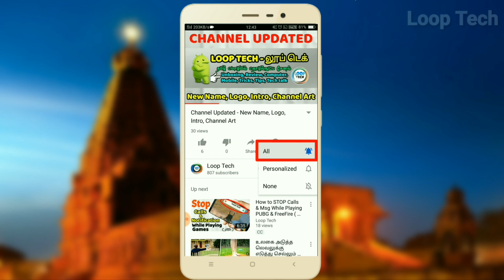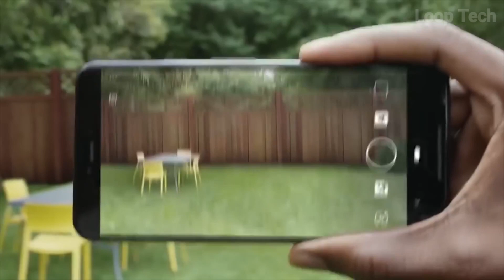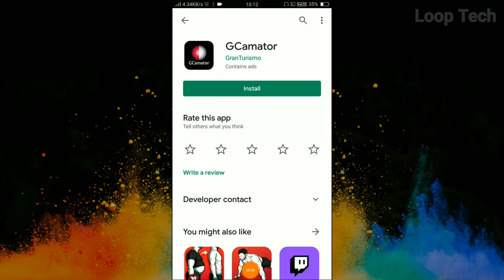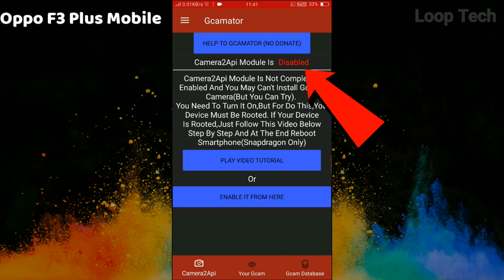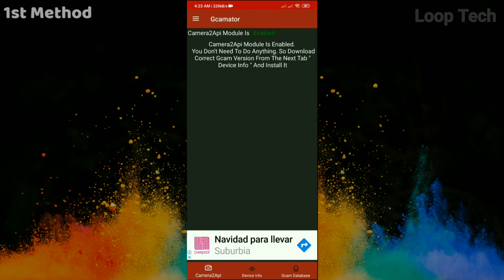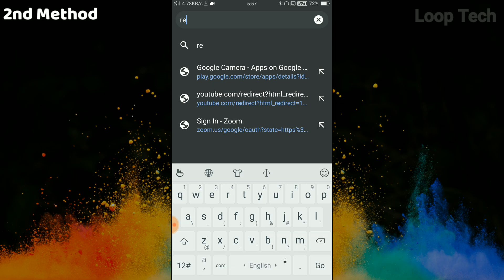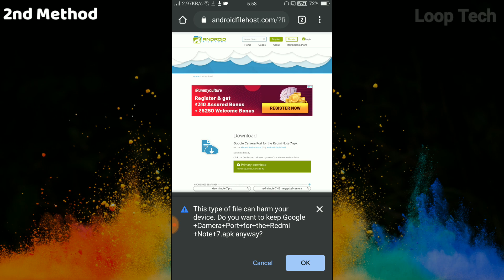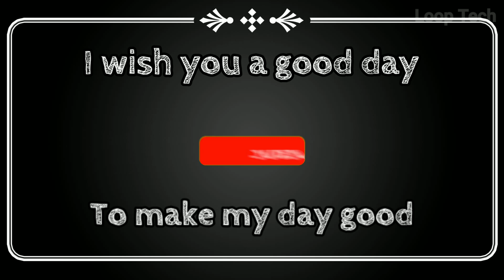Install Google Camera on your Mobile | What is Google Camera ? | Shoot Better Photos ( தமிழில் )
What is Google Camera ? | Install Google Camera on your Mobile | Shoot Better Photos

Download Link

GCamator
This is a application which will help you to install latest Google Camera application for many devices. Application has remote database,where stored Google Camera application for almost 300 device at this moment.

What is Google Camera ?

Never miss a moment with Google Camera, and take fantastic pictures using features such as Portrait and Night Sight.

Features
• HDR+ with dual exposure controls - Take pictures using HDR+ to capture fantastic photos, especially in low-light or backlit scenes.
• Night Sight - You’ll never want to use your flash again. Night Sight brings out all the best details and colors that get lost in the dark. You can even take photos of the Milky Way!
• Super Res Zoom - Super Res Zoom keeps your pictures sharp when you zoom in—without the blur.
• Top Shot - Pick the perfect moment with Top Shot. Automatically recommends the best pics, where no one is blinking and everything looks just right.
• Portrait - Add elegant background blur (bokeh) to pictures. Google Photos can also make the subject of your photo pop by leaving them in color, while changing the background to black and white.
• Google Lens Suggestions - Point your camera at QR codes, business cards, paper documents, or foreign text and it'll help you read, scan documents, translate, and more.
• Playground - Have fun mixing the real world with the virtual through AR stickers and effects!

Latest Videos on :
▶  Use Mobile on Your PC ( 3 Easy Way )